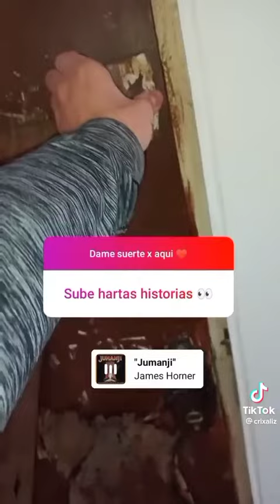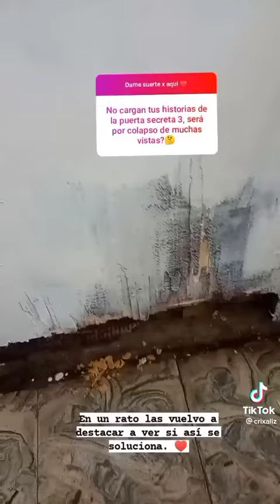casa abandonada parte 6 cordoba argentina crixaliz cuarto secreto